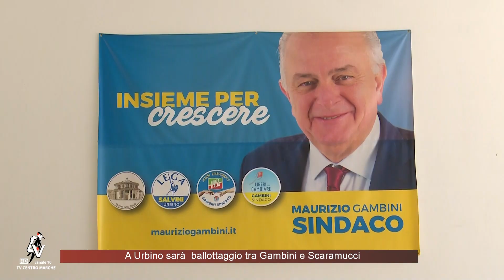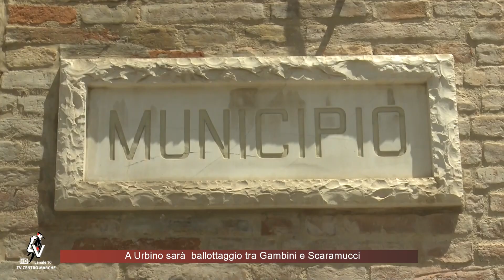A Urbino sarà ballottaggio tra Gambini e Scaramucci